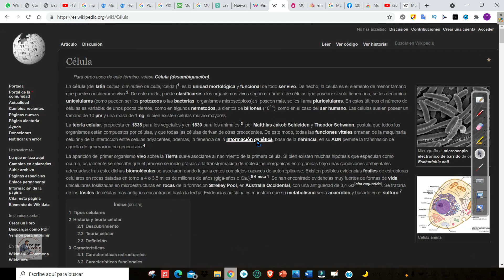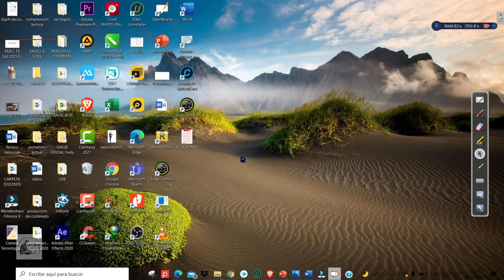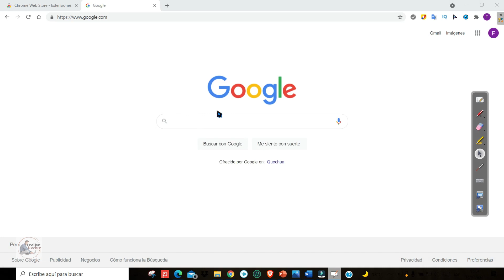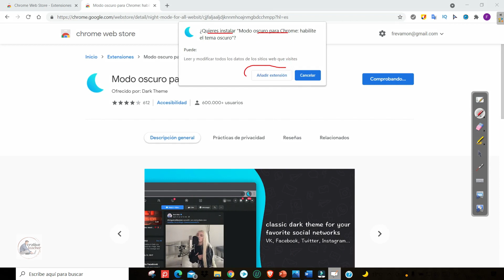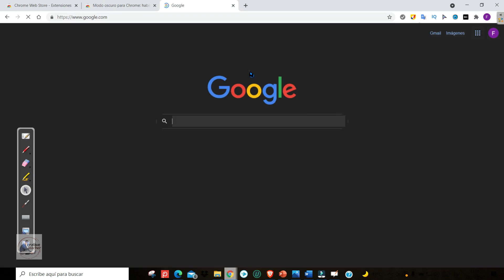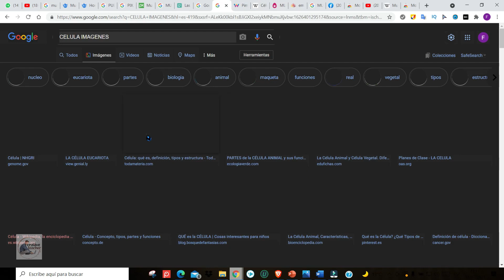MODO OSCURO // VISITA CUALQUIER PAGINA Y NO DAÑES TU VISTA CON ESTE TIP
en este video aprenderas a instalar una extención de google chrome para poner tu pantalla en modo oscuro y asi evitarás dañarte la vista frenta a la pantalla de tu pc
super facil